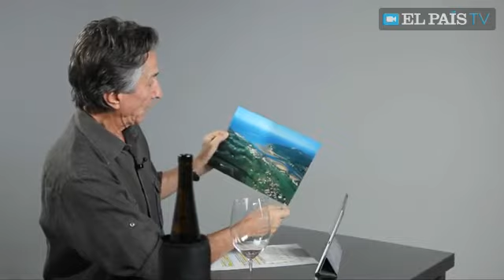El milagro del chacolí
Es uno de los mejores ejemplos de cómo han evolucionado los vinos en España